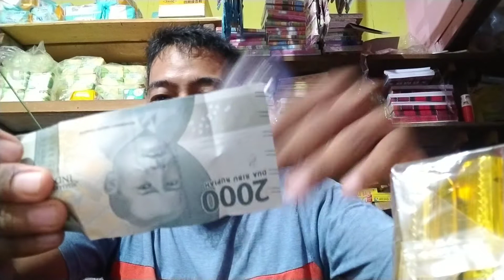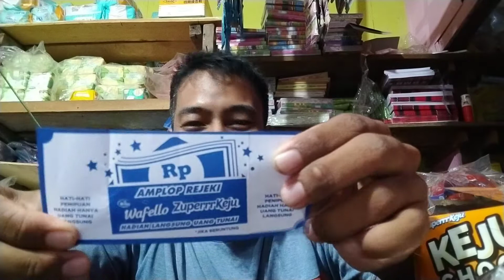Rasakan Wafello dari Roma,, penasaran dengan Rasa dan Hadiahnya...